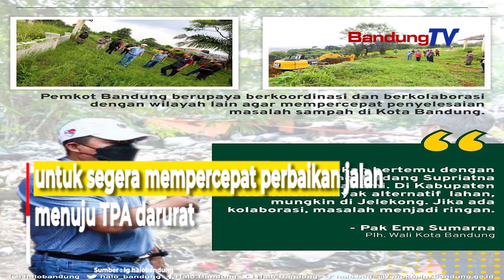Kota Bandung Darurat Sampah !! TPA Cicabe Diaktifkan Kembali, ini Tanggapan Warga Sekitar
Warga Kelurahan Jatihandap, Kecamatan Mandala Jati
siap membantu dan memaklumi jika daerahnya
menjadi Tempat Pembuangan Akhir (TPA) sementara.

Plh Wali Kota Bandung, Ema Sumarna mengatakan,
lahan yang akan dijadikan TPA darurat
memiliki luas 3,9 hektar.

Lahan ini akan digunakan sambil menunggu
normalisasi TPA Sarimukti.

Menurut informasinya TPA Sarimukti
hanya menerima satu jalur, artinya 50 persen.

Sedangkan jika volume sampah tidak berkurang,
ada sisa sisa sampah yang jauh lebih banyak

Ema menyatakan, Pemerintah Kota Bandung
perlu mengambil langkah strategis dan cepat